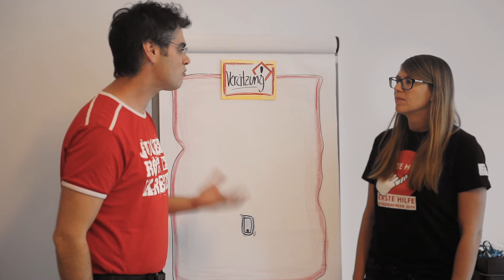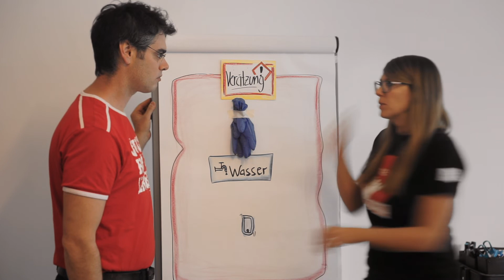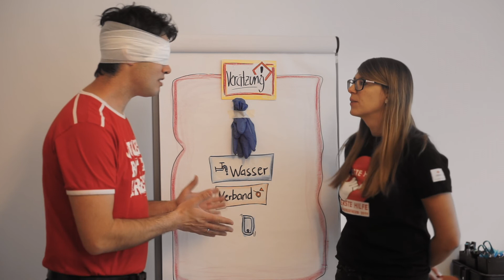Erste Hilfe daham: Verätzungen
Im vierten Video der Reihe "Erste Hilfe daham" dreht sich alles um Verätzungen. Brigitte und Daniel vom Jugendrotkreuz erklären euch, was in so einem Fall zu tun ist.